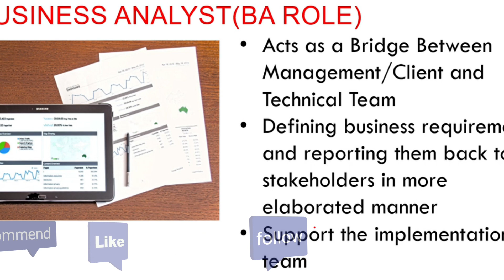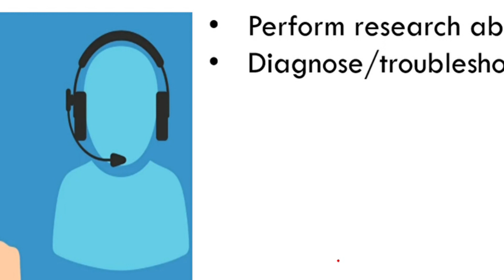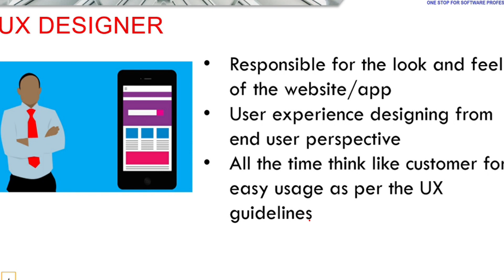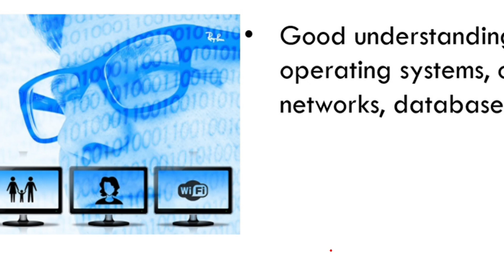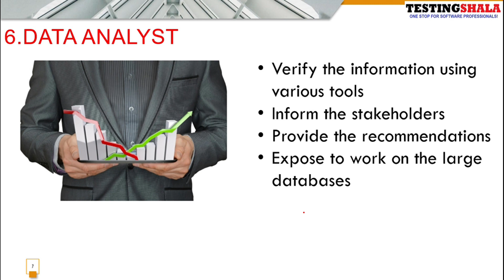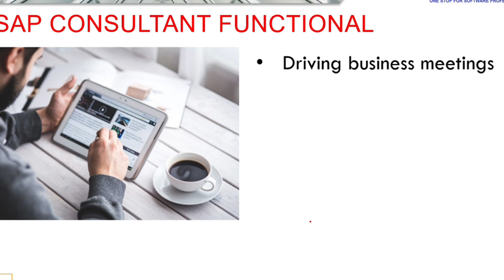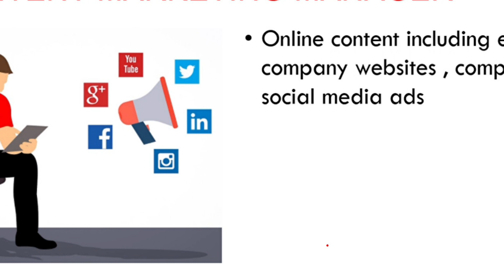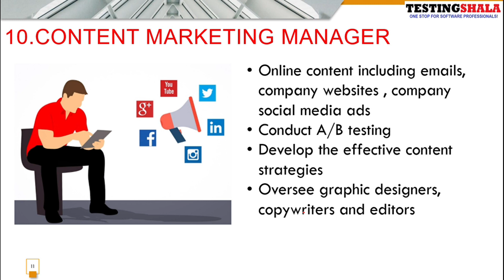top 10 IT jobs without coding skills or programming | earn upto 10 to 20 lakhs salary | testingshala